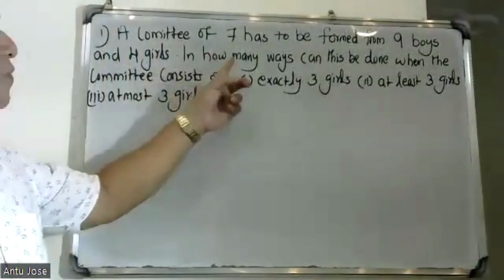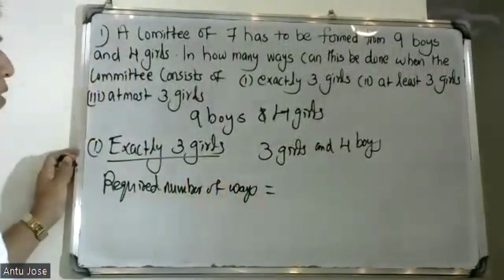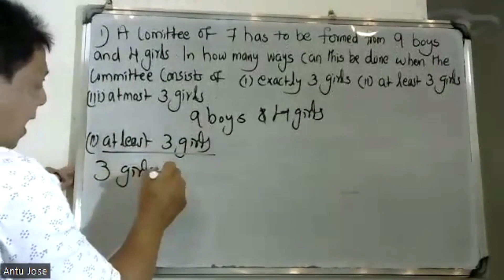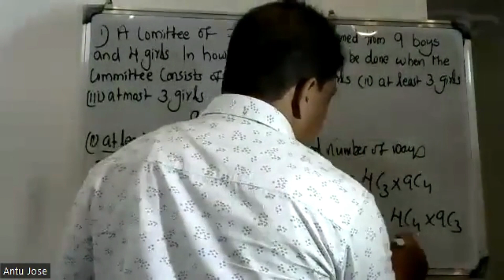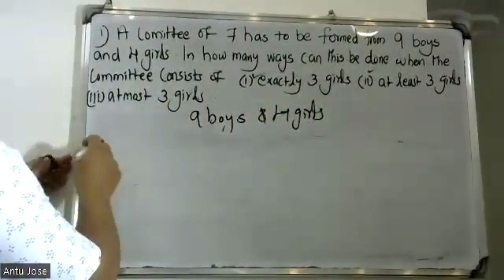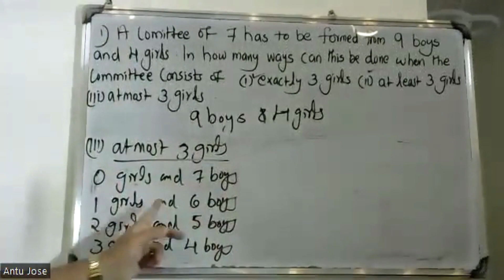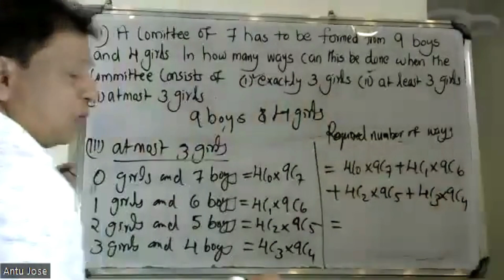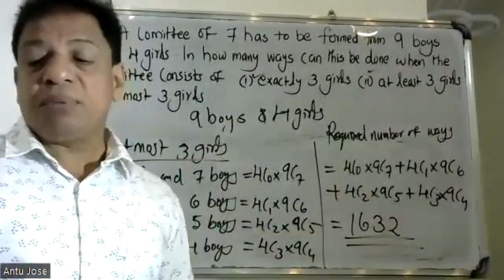S3-SEMESTER/ PART-13/(Fundamentals of Counting Theory)/MODULE-2/ MAT 203|2019 SCHEME|BTECH KTU/CS,IT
Fundamentals of Counting Theory
The Rule of Sum – Extension of Sum Rule . The Rule of Product - Extension of Product Rule .
Permutations. Combinations. The Binomial Theorem (without proof). Combination with Repetition. The Pigeon hole Principle. The Principle of Inclusion and Exclusion Theorem (Without Proof) - Generalization of the Principle. Derangements.